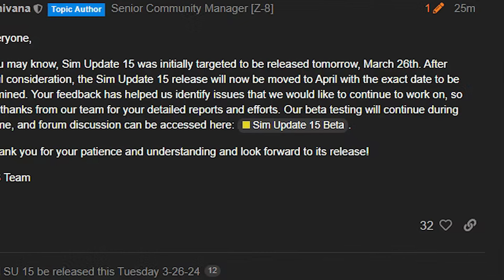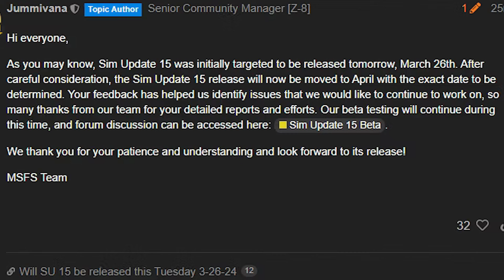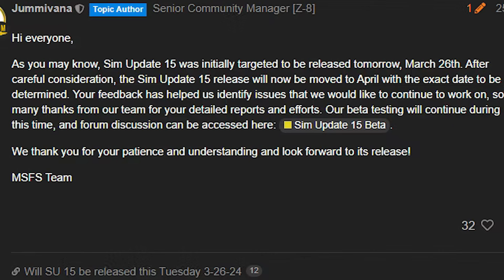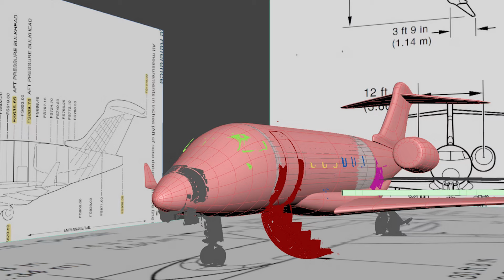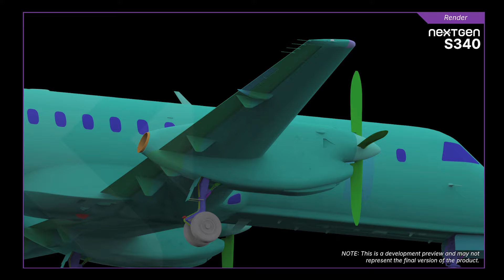PMDG 777 previews, VATSIM CTL, Embraer und Saabs - Die News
Moinmoin,
in diesen unregelmäßig erscheinenden vollständigen News-Episoden gebe ich einen detaillierten Einblick in alle möglichen Vorgänge der Flusi-Welt.

Hier der Link zu ZDP EGLL:

Und hier der Link zu ORBX GB North:

Kapitelinfo:
00:00 Intro
00:11 VATSIM CTL Asia Pacific
00:53 Xcrafts E-Jets updates (Xplane 12)
03:08 ZeroDollarPayware EGLL (XPlane 12)
04:27 ORBX TrueEarth GB north (Xplane 12)
06:17 MSFS SU15 auf unbestimmte Zeit verschoben
08:40 Updates zu BlueBirds 757 (MSFS)
10:32 Kleines Update zur PMDG 777 (MSFS)
12:01 Saab 340+Saab 2000 (MSFS)
14:36 Ende :)

VIELEN HERZLICHEN DANK AN DIE PATRONS:
- T. Gerritzen
- Rolf K.
- Alexander
- Dewid P.
- M. Berg
- Thomas P.
IHR SEID MITGLIEDER:
- Simplicissimus
- TrainX
- Hannah B.
- Alex
- Woody155
- CHRIS FILMS
- SvenWoddy
- Portscan86
- JanDragon
- Servus Beinand
- Wolf Peter Zeplin
- 3MB FlightSim
- Walter Straubhaar
- D-AIBP
- Falcon2006
- Jonas Möller
- Bodensee Schwabe
- FL 380
- Patrick G
- Torsten Hokamp
- Andreas Koberstead
- Jürgen D.
- Nik Reichel
- Nexxero
- DmX RazeX
- Gunther
- Samuels LetsPlay
- FlightSimWorld Germany
- Hermann Schrade
- Sven Kardinal
- Kai Heller
- MrCraby
- MJ Fortnite
- mARTin80
- Stefan Röhr

VIELEN HERZLICHEN DANK außerdem an:
- Alexander
- aviationaddicted
- Skutchiii
- Jü Du
- Nille
- Aeronews felix
- Udo G.
- Domi 1198
- CMZ aviation
- E. Walt x2
- M. Kaiser
- Kosta Prokopiu
- Steve Hellriegel
- PauleDE
- TheRyma52
- Christian Rohde
- SwatCorp
- A. Hall